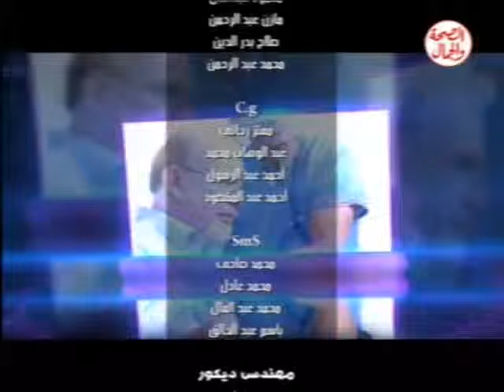برنامج حلو الكلام 28 10 2013